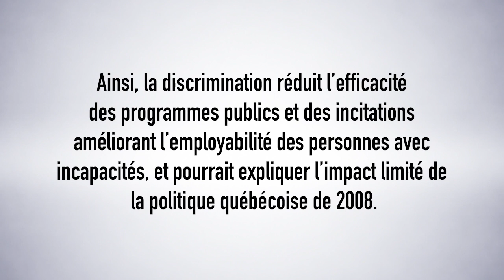Physical Disability and Labor Market Discrimination: Evidence from a Field Experiment (sous-titres)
The Chair offers a video in which professor-researcher Charles Bellemare discusses his analyses on the discrimination of persons with physical disabilities in the Québec labor market. These are the basis of working paper 17-03.